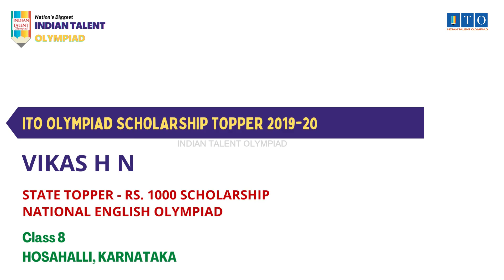ITO Olympiad Scholarship, State Topper 2019-20 VIKAS H N, STATE RANK - 4, HOSAHALLI, KARNATAKA